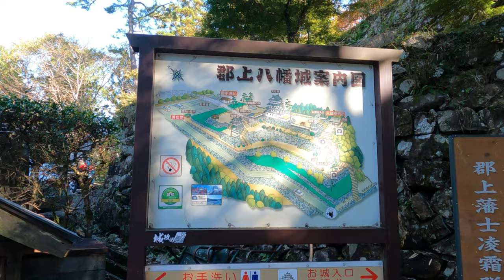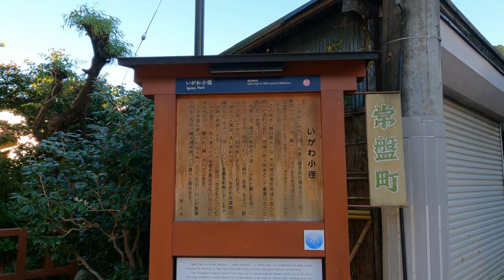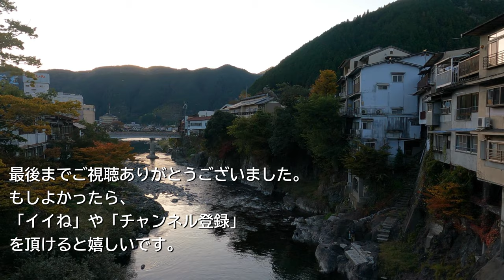【岐阜/郡上市】ここを巡っておけば間違いなし!!郡上八幡スポット9選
今回は岐阜県にある郡上八幡市の観光スポット９選の紹介になります。郡上八幡の魅力をお伝えできれば嬉しいですね。

【城下町散策のおすすめ駐車場】
安養寺有料駐車場　1回500円

　　トイレ付無料駐車場あり。
　　観光シーズンの日中は満車率高め。
　　早朝や夕方は比較的空いてます。
　↓（車5分）
２　城山公園周辺散策
　　もしかしたら桜などの特定の期間は有料化するかも？
　↓（車ですぐ）
３　柳町の家並み
　　城下町散策には安養寺有料駐車場がお薦め
　　1回500円
５　職人町・鍛冶屋町の家並み
６　宗祇水（白雲水）
７　やなか水のこみち

【紹介しきれなかったおすすめスポット】

【チャプター】
00:00 Intro
00:36 郡上八幡城
02:33 城山公園
03:45 柳町の家並み
04:50 郡上八幡博覧館
05:16 職人町・鍛冶屋町の家並み
05:54 大乗寺
06:56 宗祇水（白雲水）
08:37 やなか水のこみち
09:20 郡上八幡旧庁舎記念館
10:09 いがわ小径